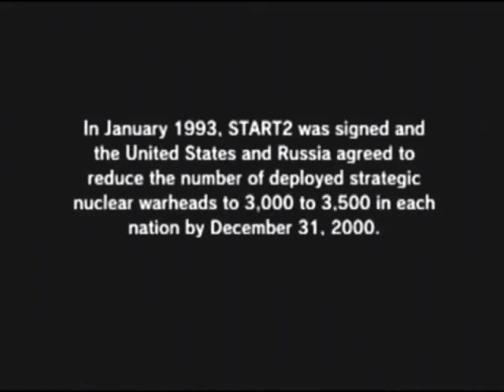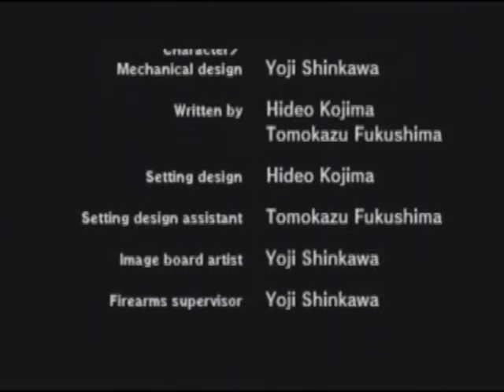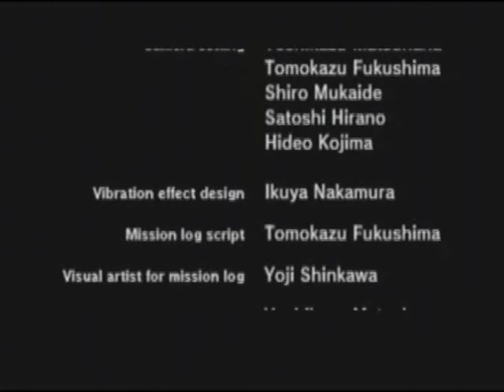Metal Gear Solid [EXTREME SPEED RUN] Part 13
Platform: PlayStation

[NOTE: Last order of business: escaping Shadow Moses island. Enjoy!]

-ChronoGear